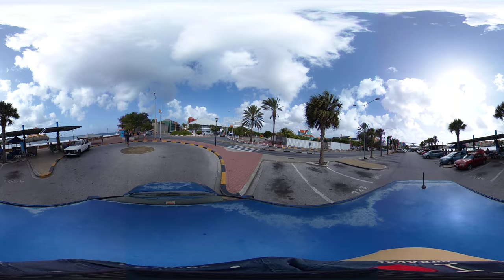Curaçao360, Otrobanda 5, 20180813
Video captured with Ricoh Theta V by OmniSynThesis 360 VR Promotions to create Google Maps Street View.